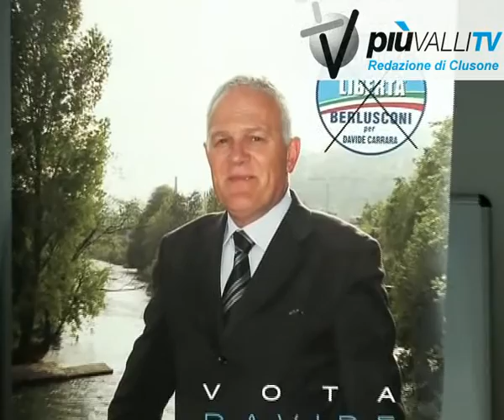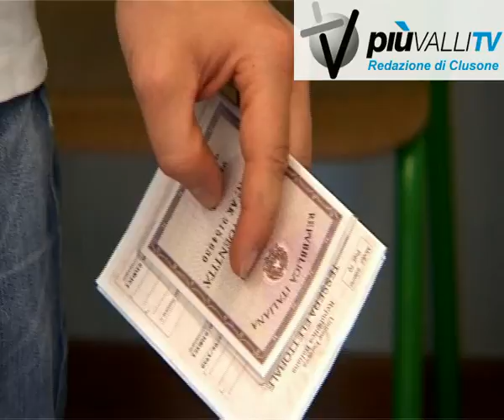Albino verso il ballottaggio